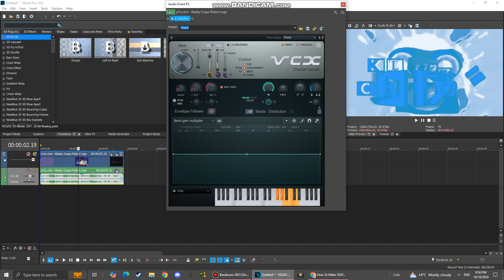(TUTORIAL ONLY/NEW EFFECT) How To Make TSATFUMM8855HSTT3.5 Chip Effect